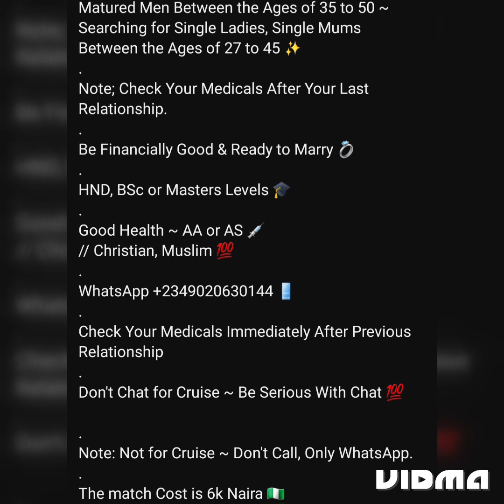President Bola Tinubu Attended the Republic of Benin's 63rd Independence Day Celebrations 🇧🇯🇳🇬✨